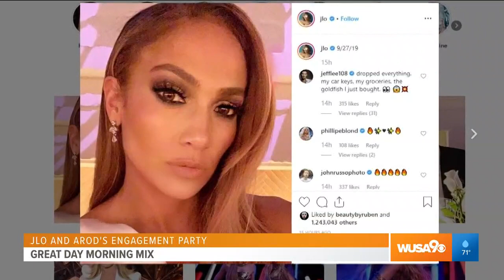Morning Mix: Facebook begins hiding likes, Rent the Runway and more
For our Morning Mix series, we give you a rundown on the latest news. This morning, we chat about JLo and ARod's engagement party, baby alerts on planes and more.